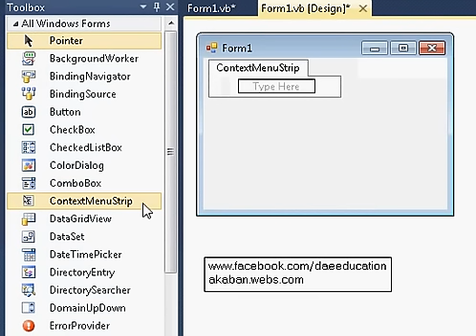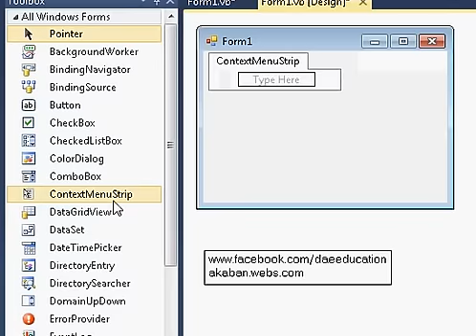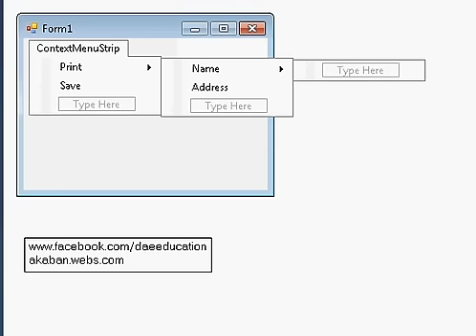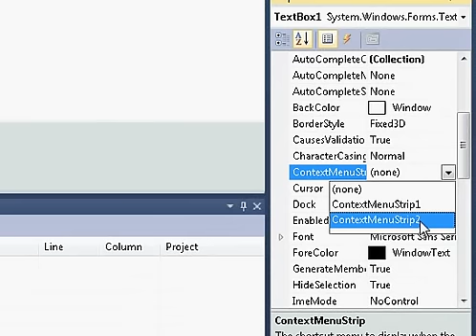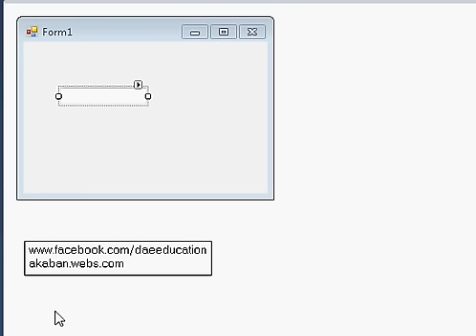How to use Contextmenustrip or apply Right Click Menu in your program in vb10, 08 or .NET (Urdu)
By Faizan Rauf
Akaban01

How to use, how to show rightclick menu,  how to change properties,  in Visual Basic 2010, 08
This video is in English n Urdu

Tags: tutorial sample use learn context menu strip Visual Basic 2010 Visual studio 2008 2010